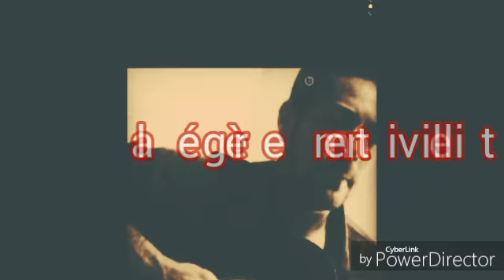Le retour du gay célibataire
Après quelques années d'absence JJ Dam's fait son Come back